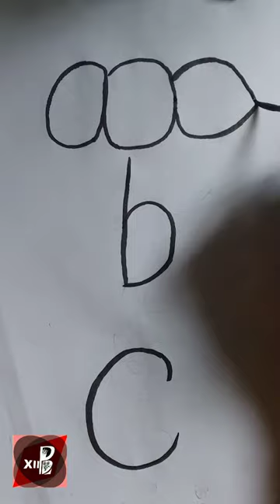a for ant ; b for bird ; c for cat ; #020